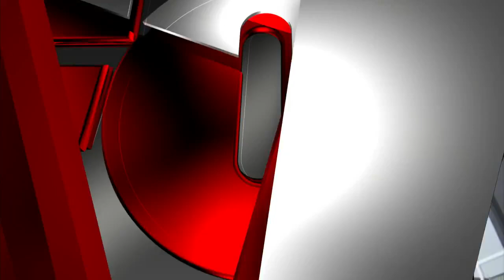Accused club gunman faces victims' families in court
One of the suspects in the deadly shooting at Lavish Lounge made his first court appearance on July 10, 2020.